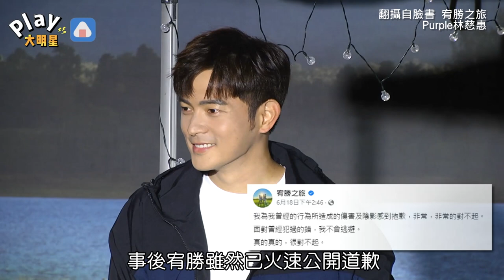宥勝認性騷! 蕾媽首發聲「隻字未提老公」痛心「該道歉的人好多」會努力扛責任